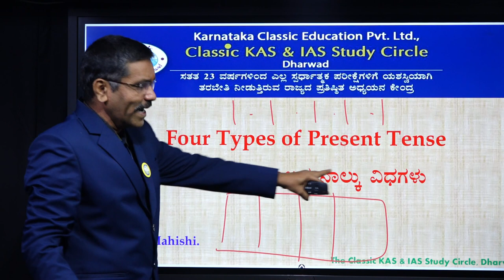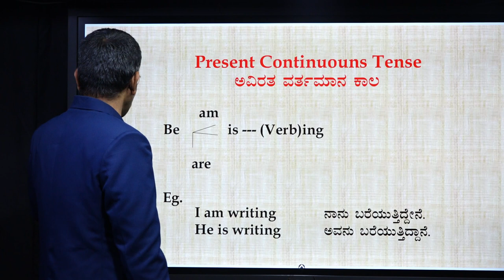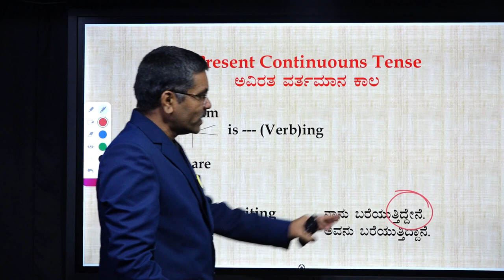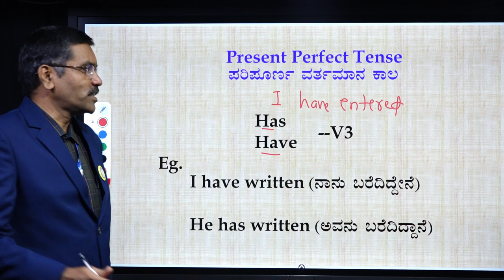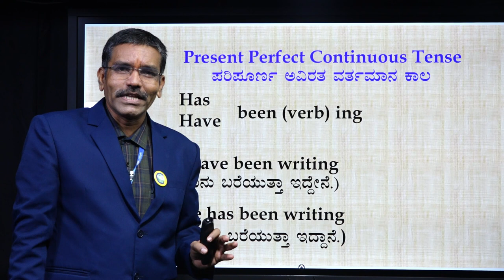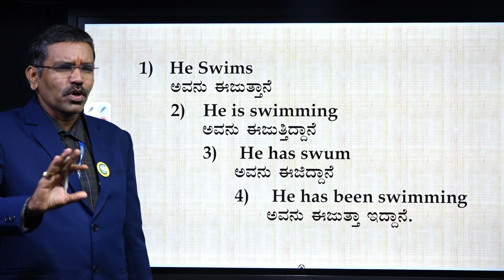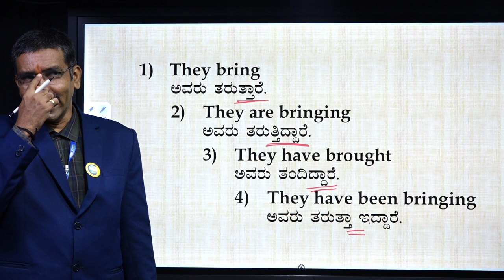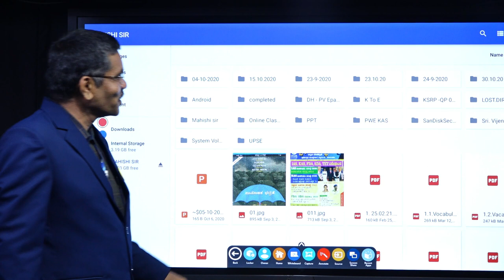PSI Translation | Translation Skills ||ಭಾಷಾಂತರ ಮಾಡುವುದು ಬಹಳ ಸರಳ ||PART-03|CLASSIC EDUCATION